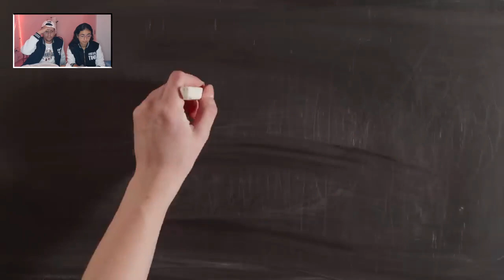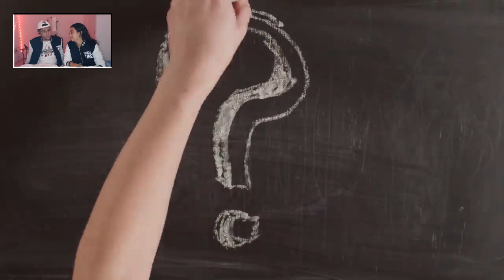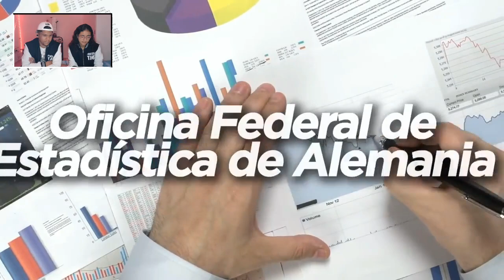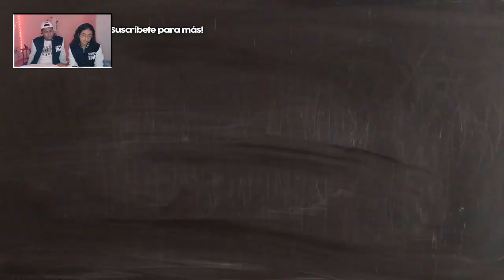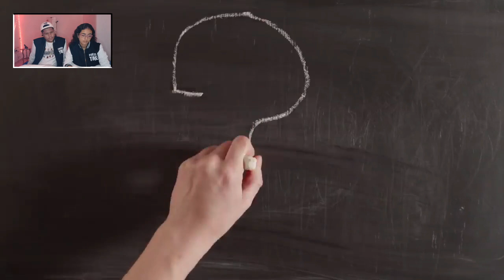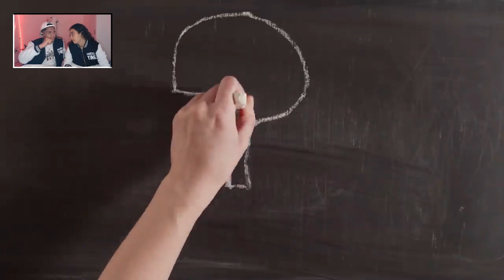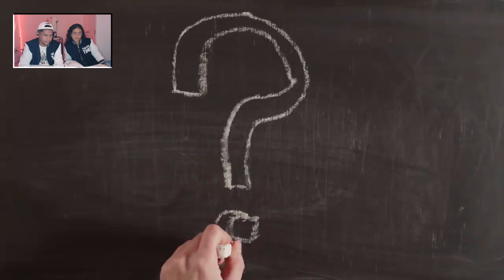DONDE SE ENCUENTRAN LA MAYOR POBLACION DE MEXICANOS POR EL MUNDO, CUBANOS OPINAN DE LA MIGRACIÓN